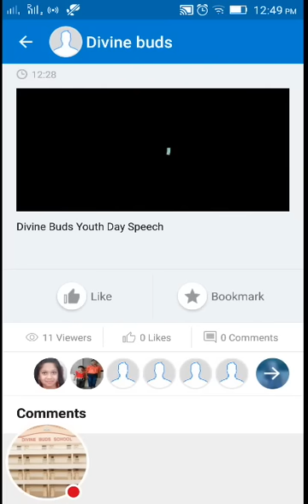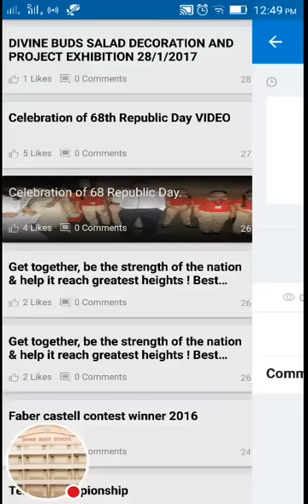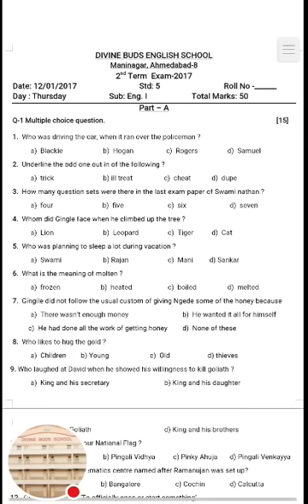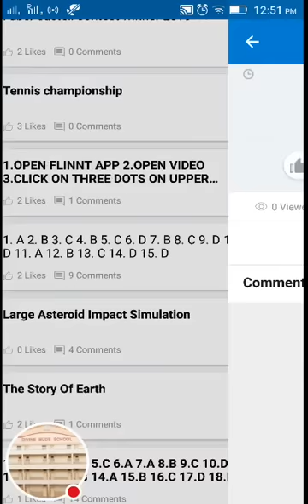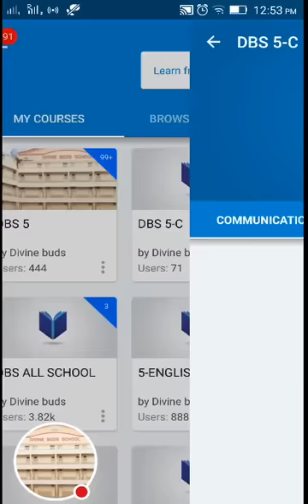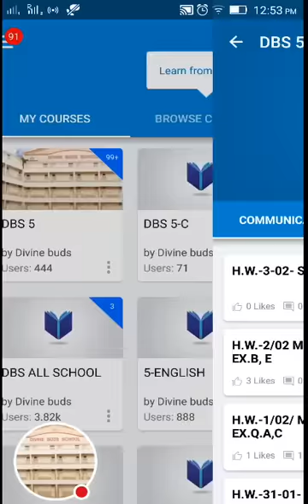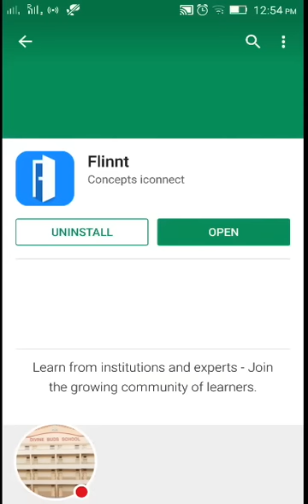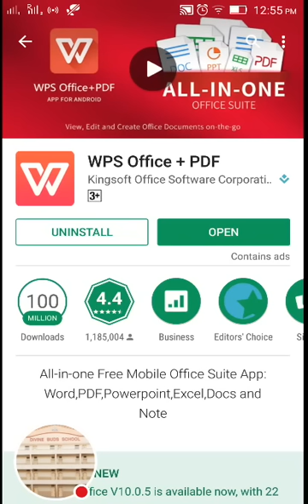Uses of flinnt app